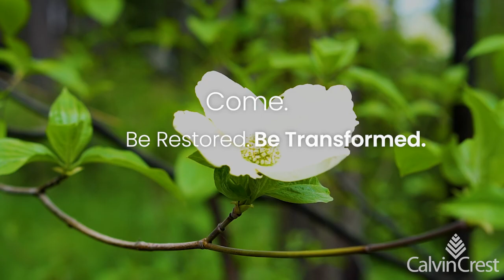Calvin Crest Guest Groups Video